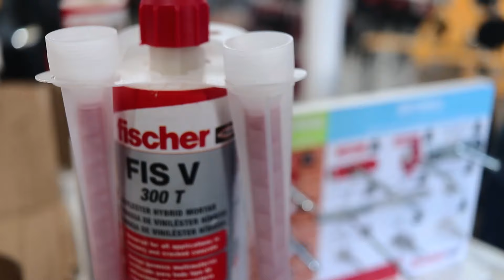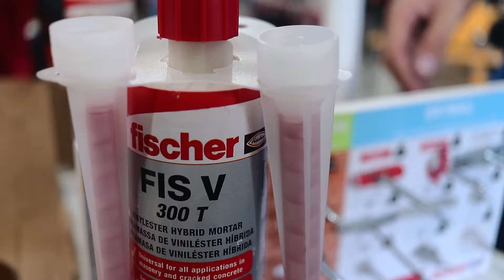Aguenta 500kg! Chumbador Quimico Fischer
Neste vídeo, tudo sobre chumbador químico da Fischer.

Toda Segunda vídeo novo as 14:15 hs.